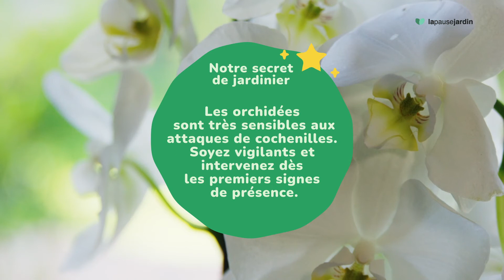Cultivez vos propres orchidées 🌸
Comment cultiver ses propres orchidées ? 🌸

L'orchidée est une plantes très répandue chez les amoureux des fleurs et des plantes. Nous vous donnons toutes les astuces nécessaires pour les faire refleurir et avoir une longue floraison !

Notre secret de jardinier ? Les orchidées sont très sensibles aux attaques de cochenilles. Soyez vigilants et intervenez dès les premiers signes de présence.

Retrouvez les produits présents dans la vidéo sur notre site internet
👉 Terreau orchidées Fertiligène